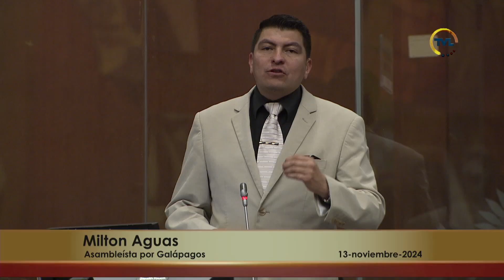Asambleísta Milton Aguas - Sesión 980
13 de noviembre de 2024
Informe para primer Debate del Proyecto de Ley Orgánica Reformatoria al Código de Trabajo y la Ley Orgánica del Servicio Público Referente a los Jóvenes.